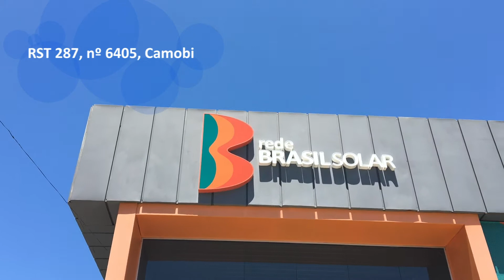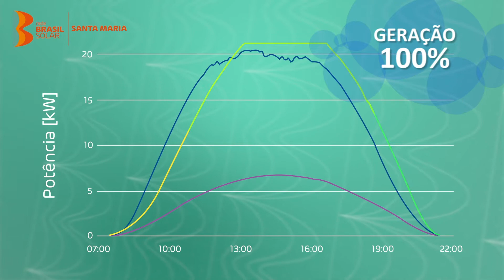Rede Brasil Solar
A Rede Brasil Solar tem a solução ideal para reduzir o valor da conta de luz.
Para mais informações entre em contato com a empresa.